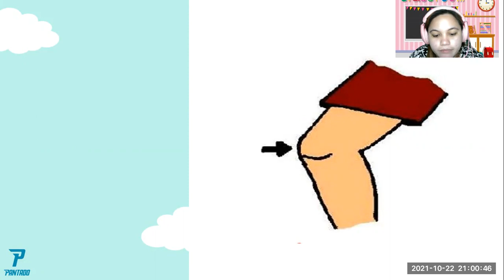pk2109245 gr1 unit 11 p4